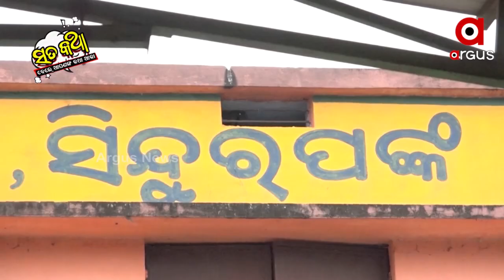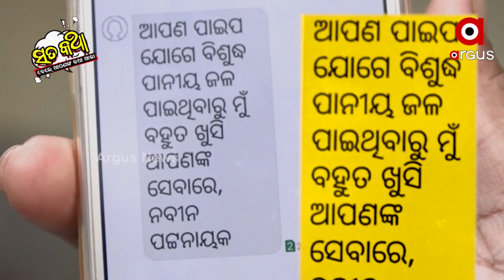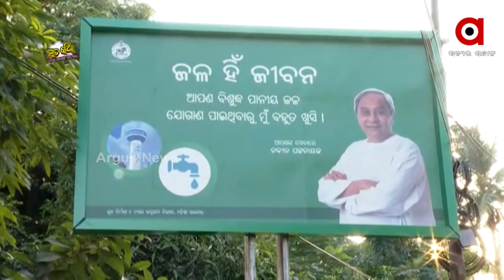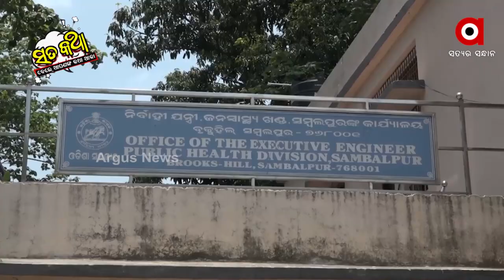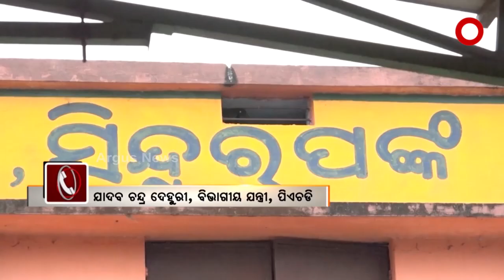Sata Katha || ଶୁଖିଲା ହାତରେ ପାଣି